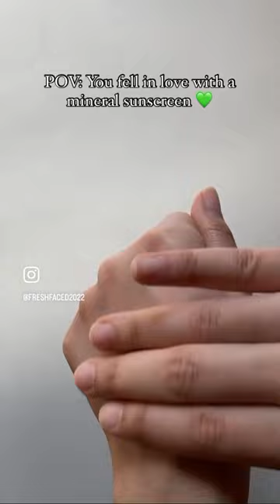Best Mineral sunscreen in India | Qurez mineral sunscreen | sunscreen for oily skin | pregnancy safe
@qurezforyou Mattifying Mineral Sunscreen SPF 30 PA+++

Filters: zinc oxide(20%), titanium dioxide(6%)
Eye-sting: No
Piling experienced: No
Alcohol, essential oils and fragrance free

Star ingredients: sea buckthorn fruit extract, aloe vera, vitamin E,vegetable glycerin

Price: INR 450 for 50ml

My experience:
I bought this sunscreen when my skin was going through post acne redness and irritation taking note that it’s a broad spectrum mineral sunscreen with some soothing ingredients.

The texture of this sunscreen is so light, spreads beautifully, without any white cast and gives a matte finish. It’s one of best textures out of all the sunscreens that I’ve used till now. It’s great for indoors. I am loving this sunscreen.

Since I am dealing with post acne marks and hyperpigmentation and my screen time is high, I apply this one all over my face and then apply one finger length of Isntree yam root tinted sunscreen. This way it’s working so good for my skin. I’m glad I bought this in a B1G1 offer from their website cuz I want to use this sunscreen more and more.

Also, few days back, the brand gave hints of launching a SPF 50 mineral sunscreen, I’m eagerly waiting for the new launch.

[skincare, sunscreen, Mineral sunscreen, mattifying sunscreen, combination skin, Qurez]